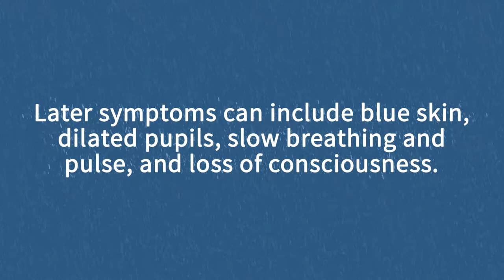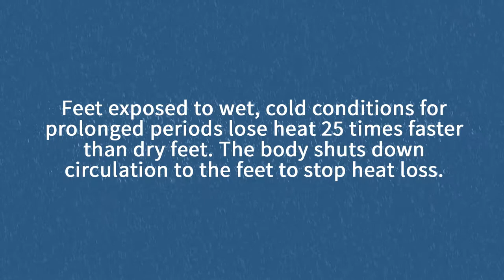Cold exposure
Cold exposure can present a serious health threat. Knowing how to respond in the
first critical minutes helps protect employees. Let’s look at three common cold-exposure
diseases.